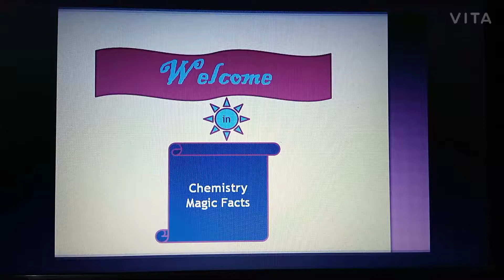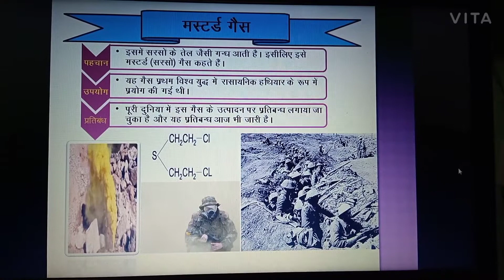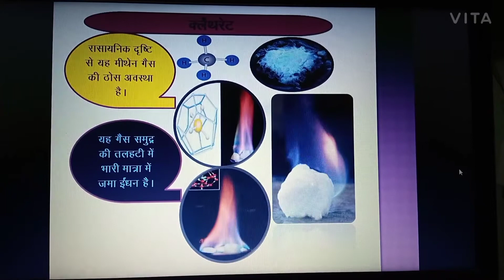Chemistry magic facts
Like for more information and videos